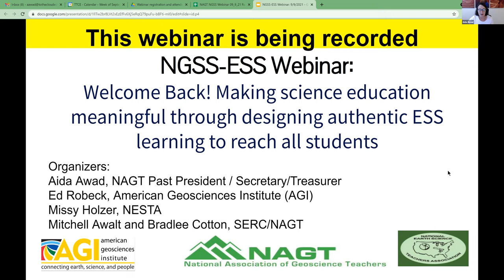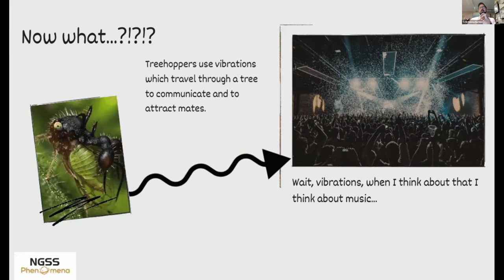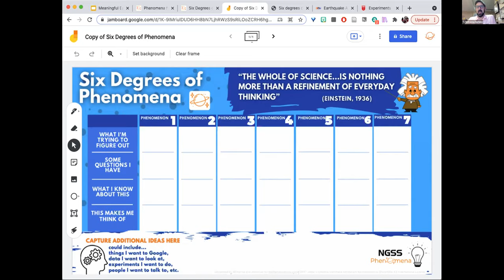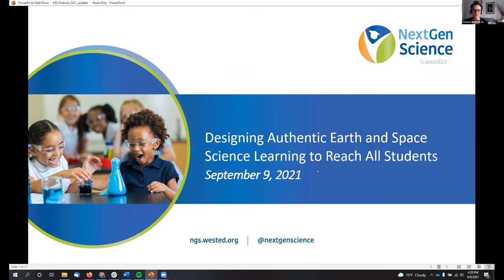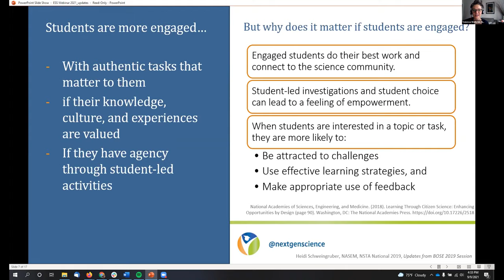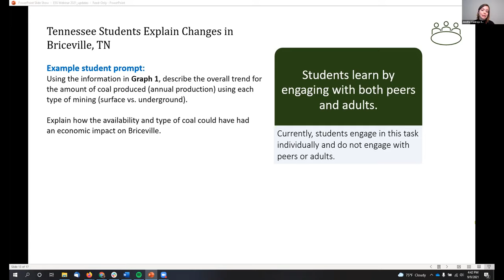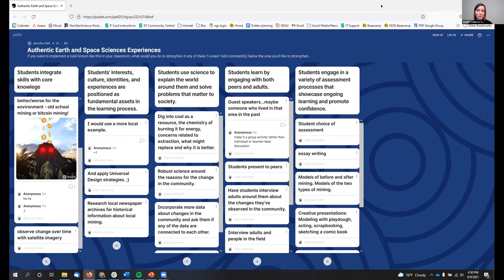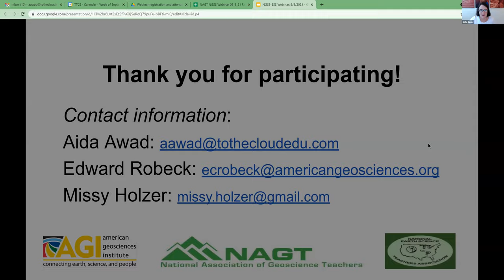Welcome Back! Making Science Education Meaningful Through Designing Authentic ESS Learning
Making Science Education Meaningful

Science teaching and learning should build toward more sophisticated understandings and practices – but where do we start? Leading with meaningful phenomena and problems help us move past the question of what to teach, and instead allow us to focus on the why.

Designing Authentic Earth and Space Science Learning to Reach All Students

NextGenScience will highlight five features that can help Earth and space science learning experiences to better connect to science as a profession as well as the science we use in our everyday lives, making the field more accessible, relevant, and meaningful to students

Presenters:
TJ McKenna, Phenomena for NGSS
Jennifer Self, WestEd
Vanessa Wolbrink, WestEd